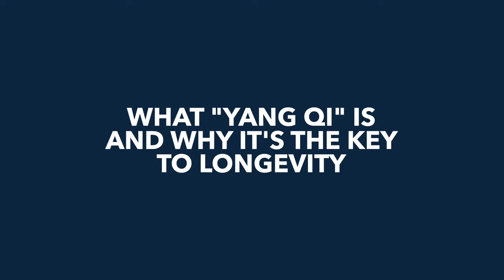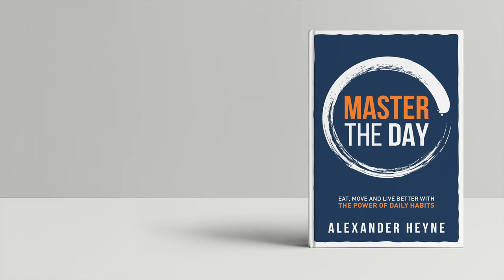What "Yang Qi" is and Why It's The Key to Longevity